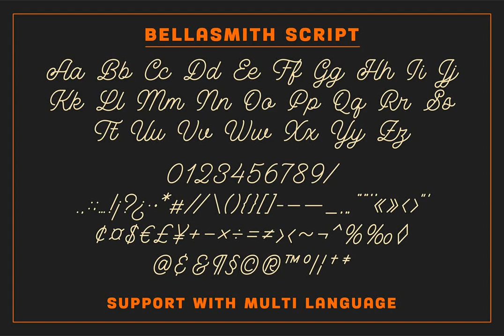Bellasmith Font - Download at YouWorkForThem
Download Bellasmith Font at YouWorkForThem

Bellasmith is a clever combination of a bold sans and script typefaces, with just enough vintage- inspired detail to make it truly special.

Features:

Uppercase & Lowercase

Numbers & Punctuation

OTF & TTF

Alternates / Swashes & Ligatures

Multilanguage Support